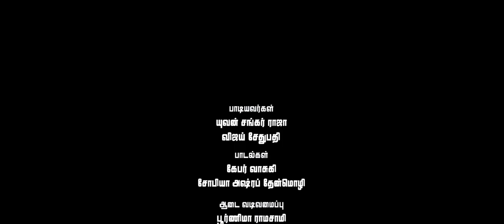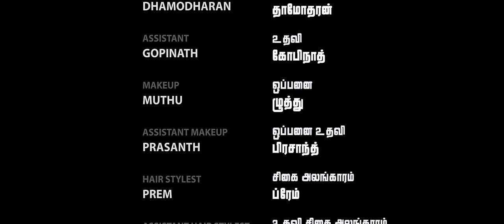Peipasi - Teaser | Yuvan Shankar Raja | Hari Krishnan Bhaskar | Shrinivas Kaviinayam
Official Teaser of PEIPASI

Listen to the music of Peipasi from your favorite Streaming Platforms

Now you can set your favorite Callertunes of Peipasi

Team

Directed by : Shrinivas Kaviinayam
Cinematographer : Tonny Chan
Music Director : Yuvan Shankar Raja
Editor : Mohan Murugadass
Art Director : K.Madhan
Sound Designer & Mixing : Ramji
Stunts : Dilli Babu
Lyricists : Kaber Vasuki,Sofia Ashraf Thenmozhi
Choreographer : Srini
Costume Designer : Poornima Ramasamy
Stills : Prasanth
PRO : Suresh Chandra,Rekha Dʼone
Production Executive : Henry Kumar
Executive Producer : Hari Krishnan Bhaskar
Produced by Sreenidhi Sagar
Production : Rise East Entertainment Pvt Ltd

PeiPasi Teaser
Additional Keys: Jeffrey & Jerin